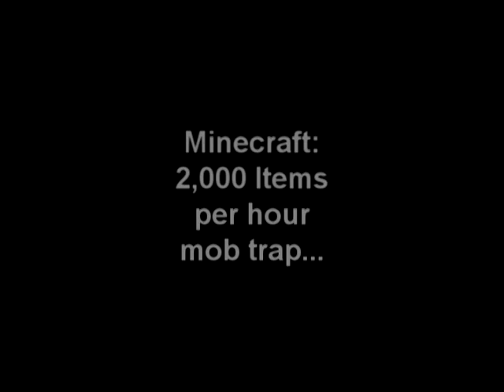TazRunner's GIANT Minecraft Mob Trap & Item Collector: 2000 items per hour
Here's a GIANT mob trap and item harvesting machine that TazRunner built on our server. It collects 2000 items per hour.

Unlike most giant mob traps, this one is fully exposed, well lit, and easy to look into and watch at work.

As you see in the video, the main alley that the mobs fall into is open to sunlight (the mobs don't have time to burn before falling into the water, and the water keeps them from burning in the sunlight).

The mobs actually spawn in the dark side alleys which go back 150+ blocks.

I just wish I had taken videos the night we activated the  spawning alleys. Three of us ran around and started the water flowing in each alley, which also blacked out the alley as it washed away the torches, and then we had to get the heck out of the pitch black dark alley before a mob spawned, move to the next alley, rinse, repeat... it lagged the hell out of the server until all the water found it's paths.

Another nice feature, as you'll see in the video, is how all the collected items are delivered via a drop-chute. You just stand under the chute and let hundreds of items fall on you.

It's absolutely mesmerizing to watch this trap work. As you can see in the video the trap features an observation deck which puts 1 glass block between you and hundreds of creatures on a water conveyor of death as they run into the lava that kills them.

This is a link to a screen shot of a pair of spawning alleys under construction. This is for a new trap TazRunner is working on, but the construction of the spawning alleys is the same as used for this trap

This is a download for the texture pack we use: DREXUL'S TEXTURE PACK